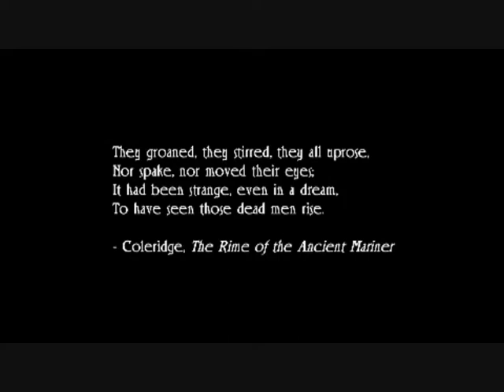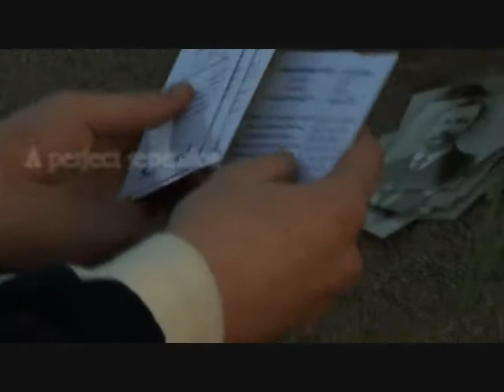Whitestar By Jim Critchlow and The Merchant of Magic Trick www octomagic com